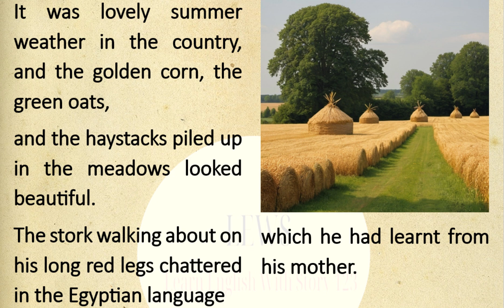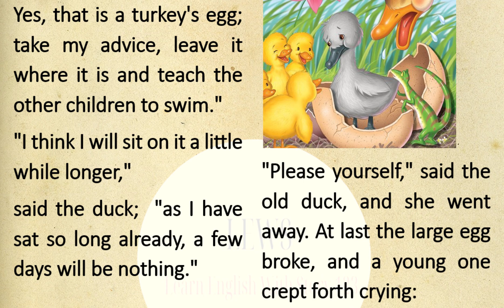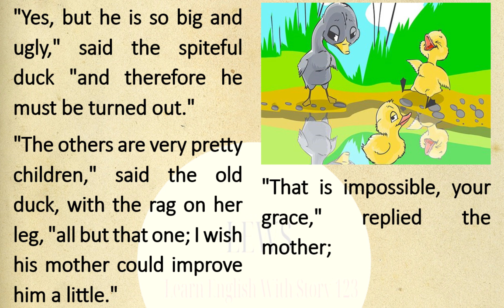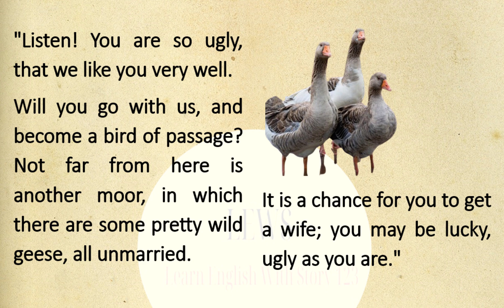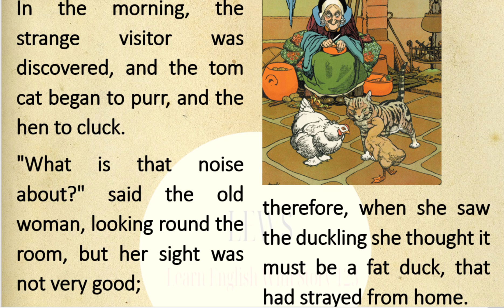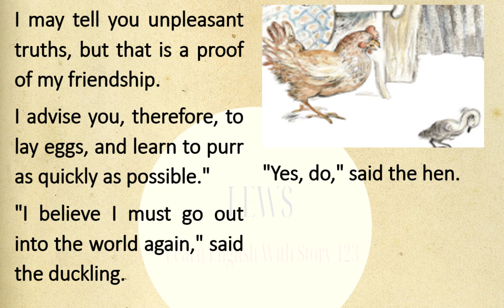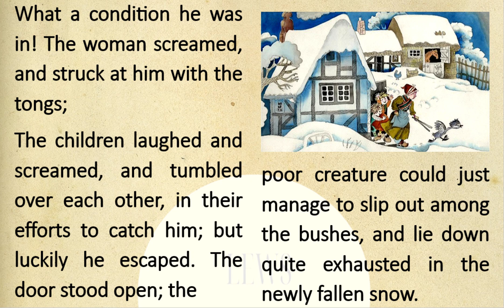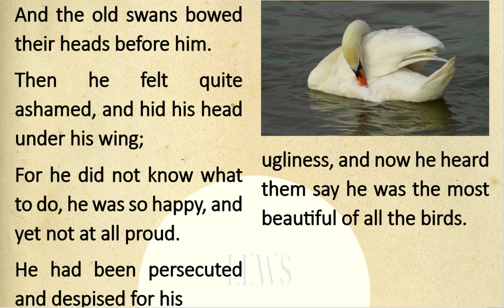Learn English With Story || Fairy Tale || The Ugly Duckling